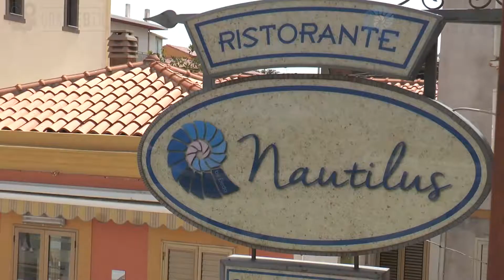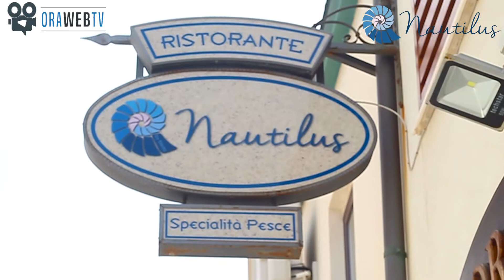TopPromo 'Nautilus' Ristorante - Piazza San Rocco - Barcellona PG